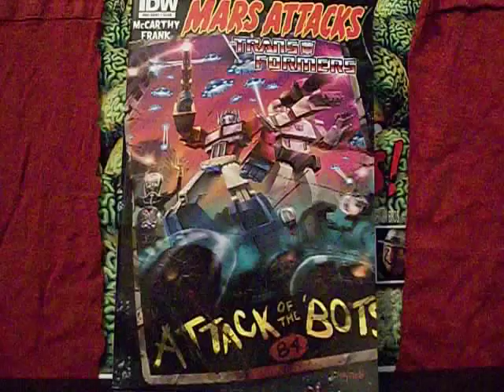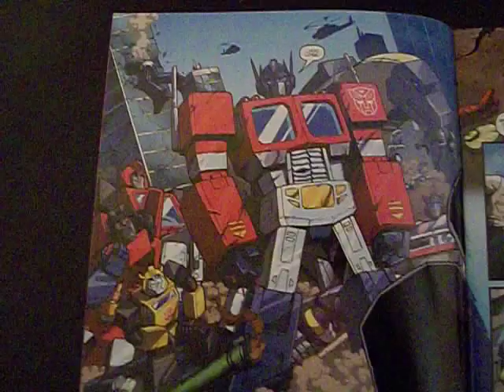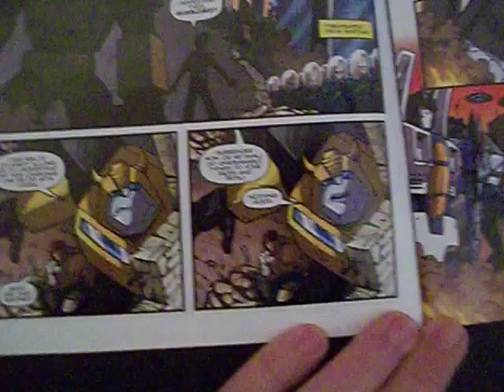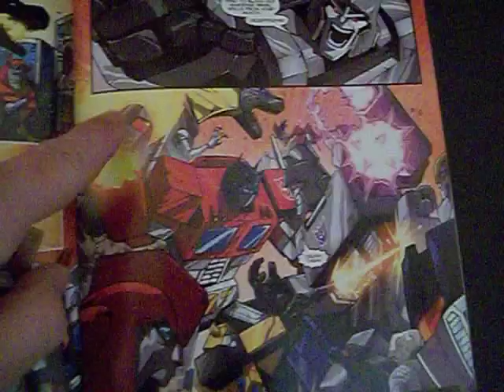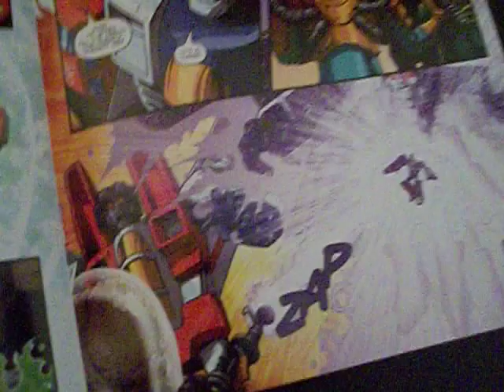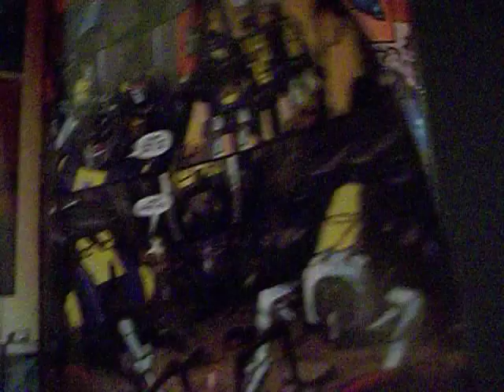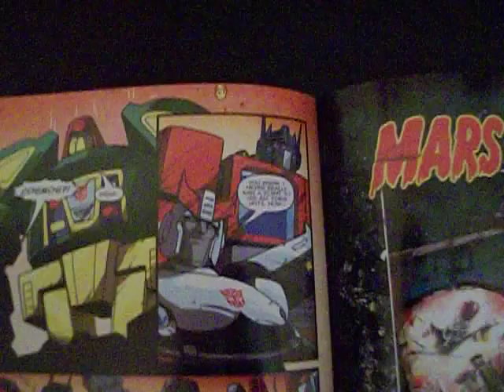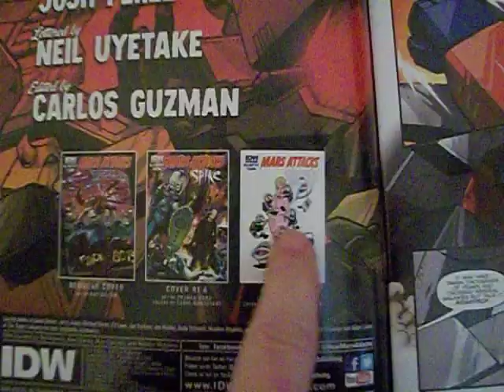Mars Attacks the Transformers!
Transformers! Martians in the skies!  Another Mars Attacks/IDW crossover one shot, this one sees everyone's favorite transforming robots squaring off against malevolent Martians!